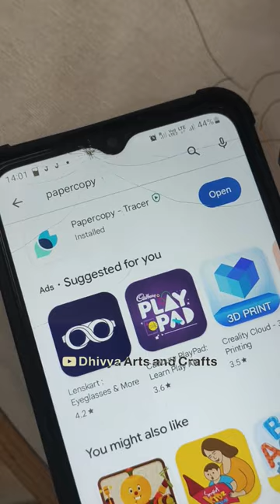Simple trick for Android mobile users | image tracing